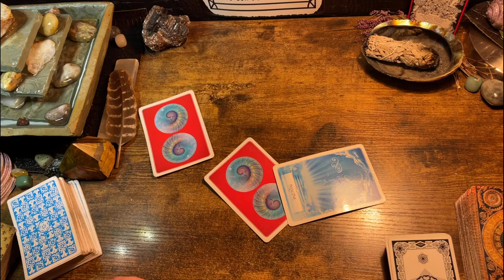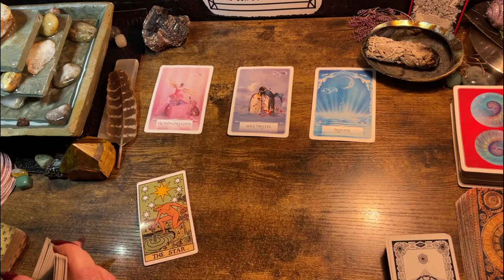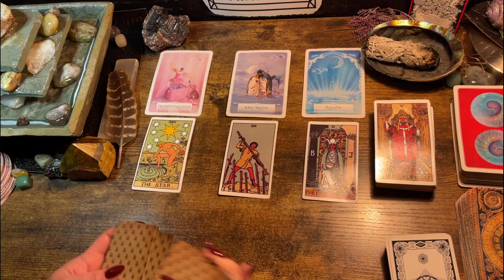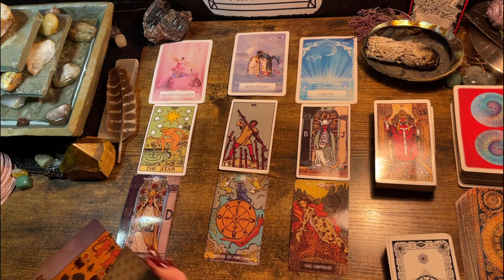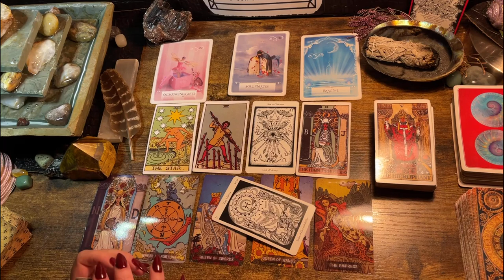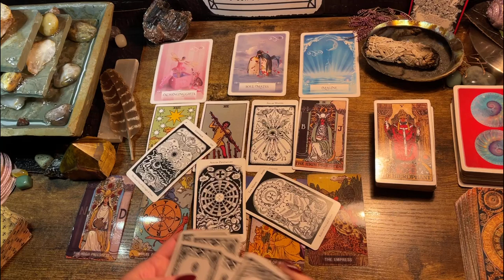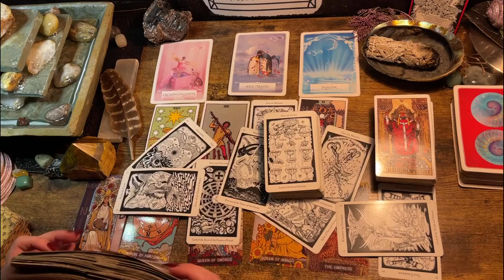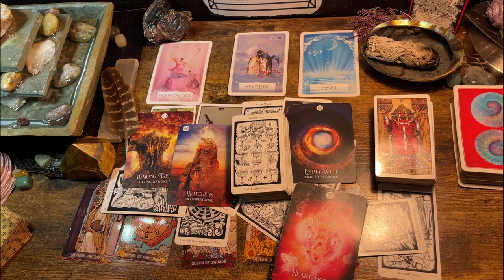CAPRICORN ♑️ “ALL WINS..AMAZING..😲.” NEXT 48HRS TAROT & ORACLE READING, 2023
Decks used in the videos include:

Decks:(Amazon & Etsy)

Fortune Cookies

Moonology Manifesting

Mystical medleys